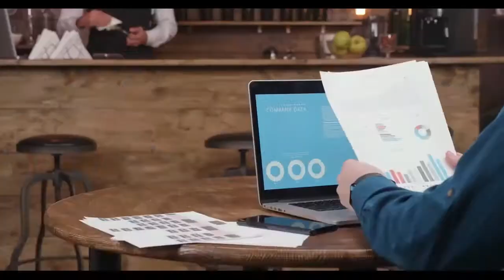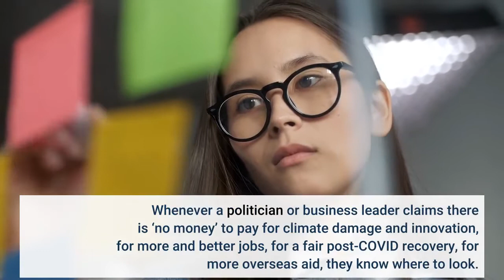Leaked records open a 'Pandora' box of financial secrets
Hundreds of world leaders, powerful politicians, billionaires, celebrities, religious leaders and drug dealers have been hiding their investments in mansions, exclusive beachfront property, yachts and other assets for the past quarter-century, according to a review of nearly 12 million files obtained from 14 firms located around the world. The report released Sunday by the International Consortium of Investigative Journalists involved 600 journalists from 150 media outlets in117 countries. It’s being dubbed the “Pandora Papers” because the findings shed light on the previously hidden dealings of the elite and the corrupt, and how they have used offshore accounts to shield assets collectively worth trillions of dollars. The more than 330 current and former politicians identified as beneficiaries of the secret accounts include Jordan’s King Abdullah II, former U. K. Prime Minister Tony Blair, Czech Republic Prime Minister Andrej Babis, Kenyan President Uhuru Kenyatta, Ecuador’s President Guillermo Lasso, and former associates of both Pakistani Prime Minister Imran Khan and Russian President Vladimir Putin. The billionaires called out in the report include Turkish construction mogul Erman Ilicak and Robert T. Brockman, the former CEO of software maker Reynolds & Reynolds. Many of the accounts were designed to evade taxes and conceal assets for other shady reasons, according to the report.“The new data leak must be a wake-up call, ” said Sven Giegold, a Green party lawmaker in the European Parliament. “Global tax evasion fuels global inequality. We need to expand and sharpen the countermeasures now. ”Oxfam International, a British consortium of charities, applauded the Pandora Papers for exposing brazen examples of greed that deprived countries of tax revenue that could be used to finance programs and projects for the greater good.“This is where our missing hospitals are, ” Oxfam said in a statement. “This is where the pay-packets sit of all the extra teachers and firefighters and public servants we need. Whenever a politician or business leader claims there is ‘no money’ to pay for climate damage and innovation, for more and better jobs, for a fair post-COVID recovery, for more overseas aid, they know where to look. ”The Pandora Papers are a follow to a similar project released in 2016 called the “Panama Papers” compiled by the same journalistic group. The latest bombshell is even more expansive, porting through nearly 3 terabytes of data — the equivalent of roughly 750, 000 photos on a smartphone — leaked from 14 different service providers doing business in 38 different jurisdictions in the world. The records date back to the 1970s, but most of the files span from 1996 to 2020. In contrast, the Panama Papers culled through 2. 6 terabytes of data leaked by one now-defunct law firm called Mossack Fonseca that was located in the country that inspired that project’s nickname.